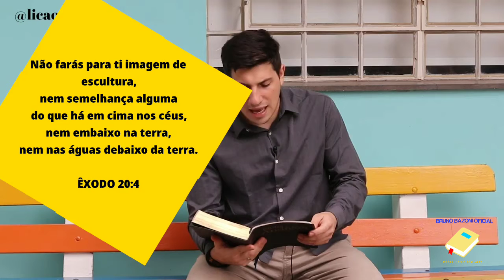LIÇÃO 07 - 08/11/2020 - Domingo - Escola Sabatina